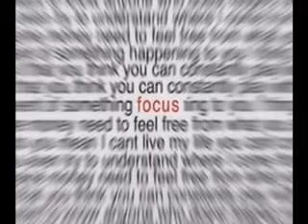Do you still see me?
its supposed to be blurry pictures if you guys are wondering.